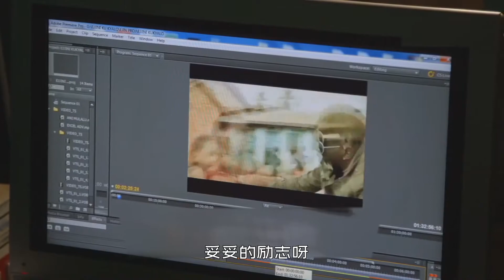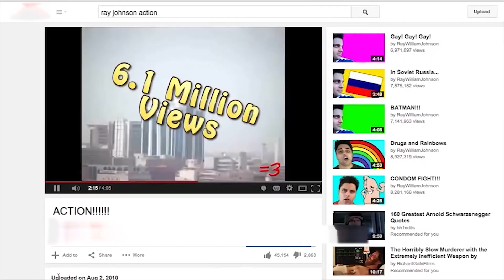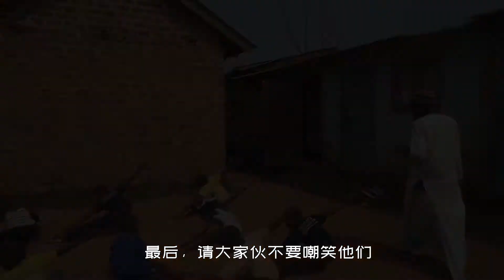非洲黑哥痴迷中国功夫，来少林寺学习后，拍摄了部五毛钱特效电影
纪录片：非洲黑哥痴迷中国功夫，来少林寺学习后，拍摄了部五毛钱特效电影